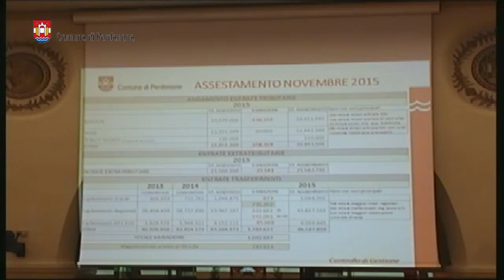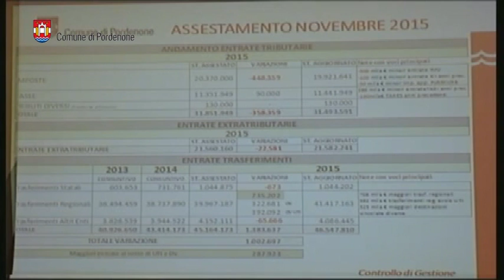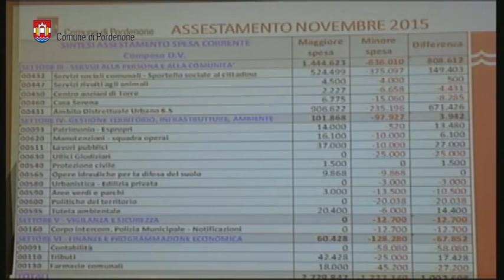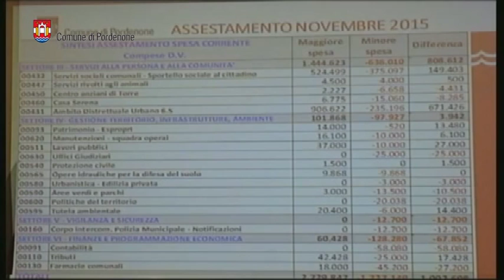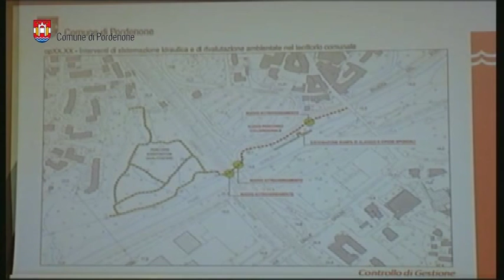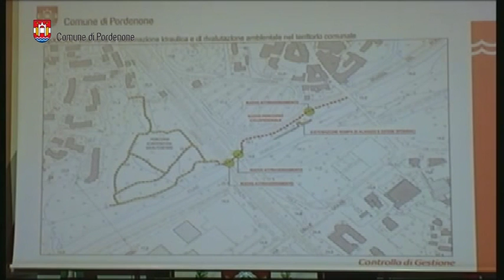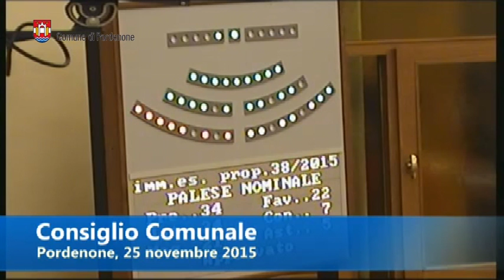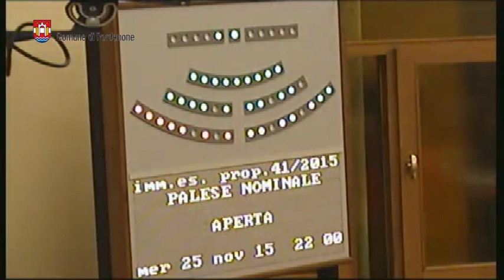Consiglio comunale di Pordenone del 25 novembre 2015 (integrale)